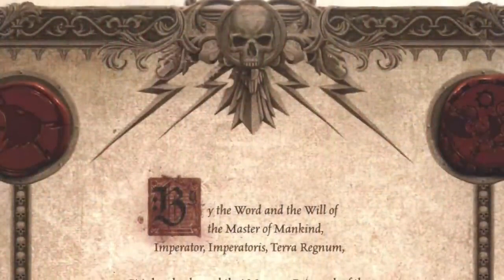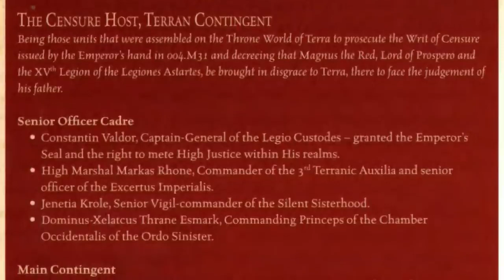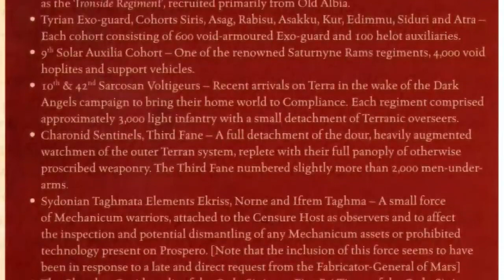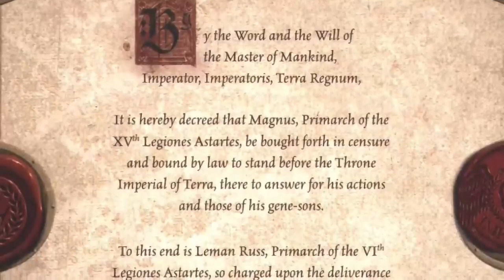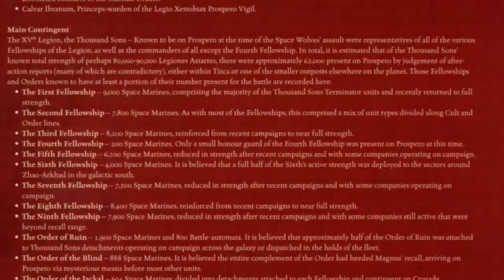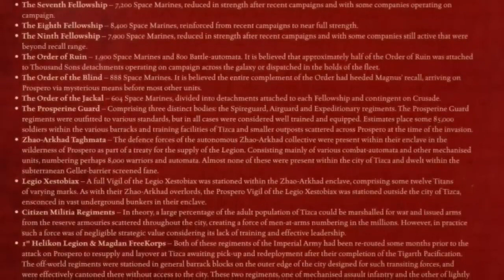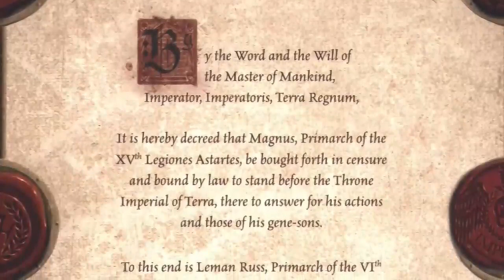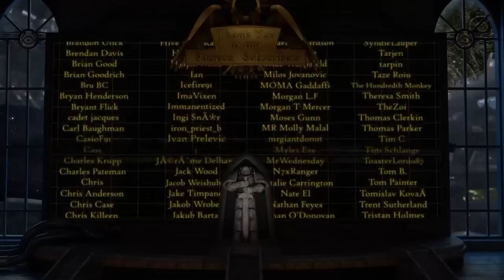The Complete History of the Burning of Prospero Warhammer 40K & Horus Heresy Lore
the complete history of the burning of prospero free pdf
the complete history of the burning of prospero gallinari
the complete history of the burning of prospero game
the complete history of the burning of prospero garden
the complete history of the burning of prospero glass
the complete history of the burning of prospero gold
the complete history of the burning of prospero graveyard
the complete history of the burning of prospero hall
the complete history of the burning of prospero house
the complete history of the burning of prospero house pdf
the complete history of the burning of prospero house summary
the complete history of the burning of prospero in english
the complete history of the burning of prospero in english literature
the complete history of the burning of prospero in india
the complete history of the burning of prospero instructions
the complete history of the burning of prospero jewel
the complete history of the burning of prospero joseph
the complete history of the burning of prospero journal
the complete history of the burning of prospero joy
the complete history of the burning of prospero key
the complete history of the burning of prospero kindle
the complete history of the burning of prospero king

all credits to : @OculusImperia